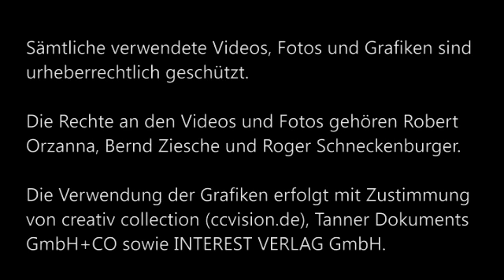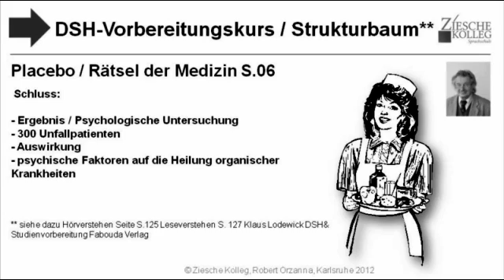DSH Textproduktion Placebo Rätsel der Medizin S.06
Formuliere die Gliederung aus!